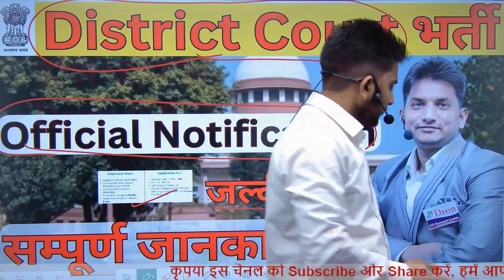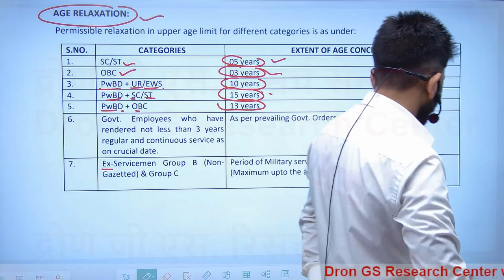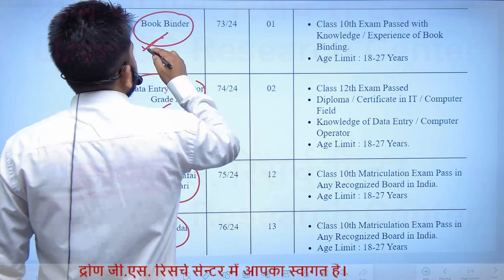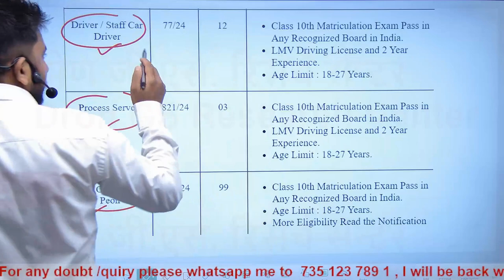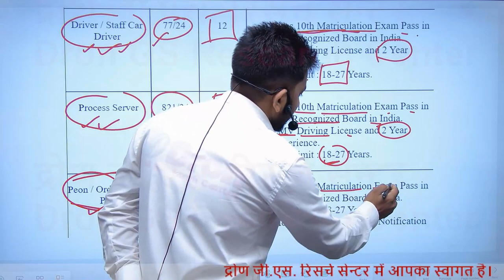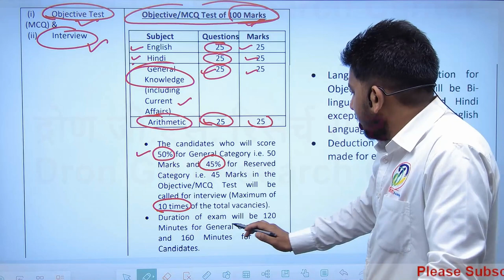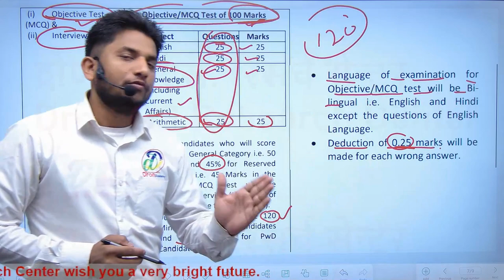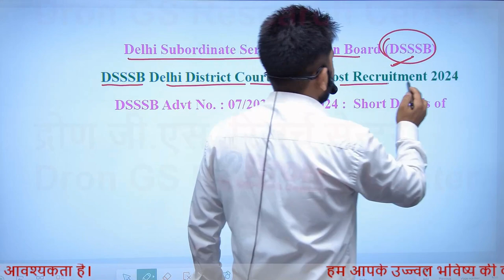district court recruitment 2024 । high court vacancy 2024 🤷‍♂️। new vacancy 2024 । new bharti 2024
इस विडियो में high court vacancy 2024 के बारे में समझाया गया है।
 This video is about the study of high court vacancy 2024